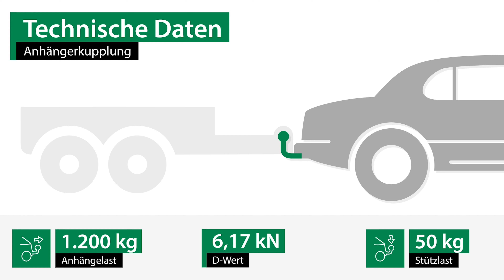Anhängerkupplung starr SKODA FABIA II Combi | AUTO-HAK Komplettsatz + Montage von Rameder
►Anhängerkupplung starr + Elektrosatz + Montage | SKODA FABIA II Combi | AUTO-HAK

Einbau, Montage und Produktvorstellung einer universal Anhängerkupplung inkl. E-Satz für den SKODA FABIA II Combi . Die vorgestellte AHK abnehmbar von AUTO-HAK ist bei Rameder erhältlich Das Nachrüsten der Anhängevorrichtung kann optional in einem unserer bundesweit verteilten Montagepoints von uns übernommen werden

Warum sollte ich meine Anhängerkupplung für den SKODA FABIA II Combi bei Rameder kaufen?
+Bestpreis-Garantie
+Maximaler Kundenservice

Ist die Anhängerkupplung starr von AUTO-HAK die richtige für meinen SKODA FABIA II Combi von SKODA?